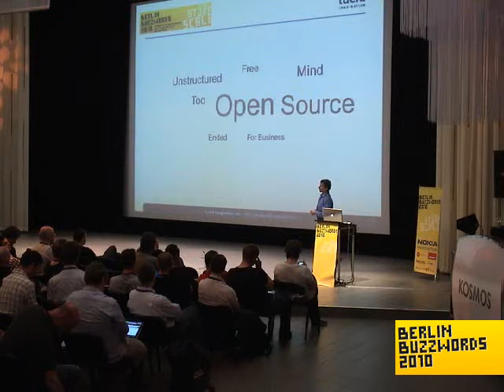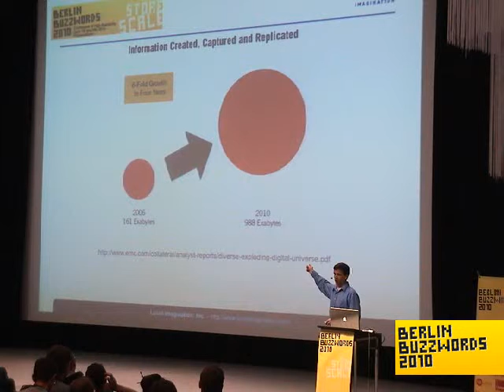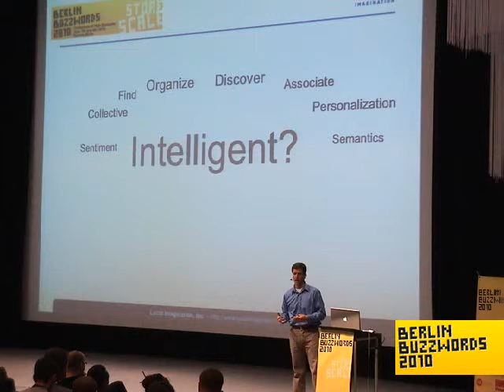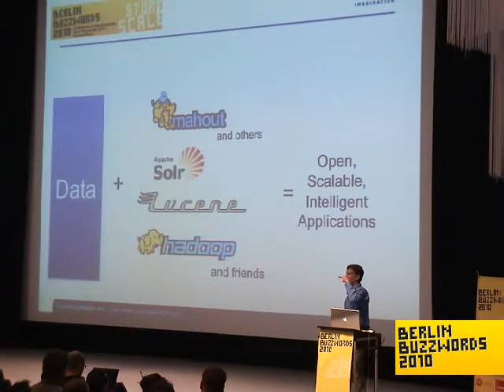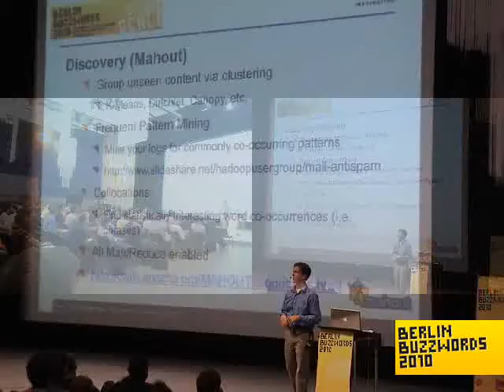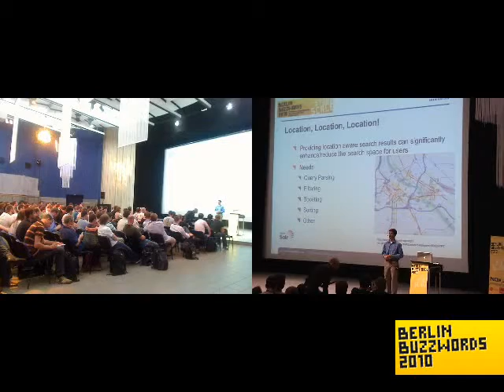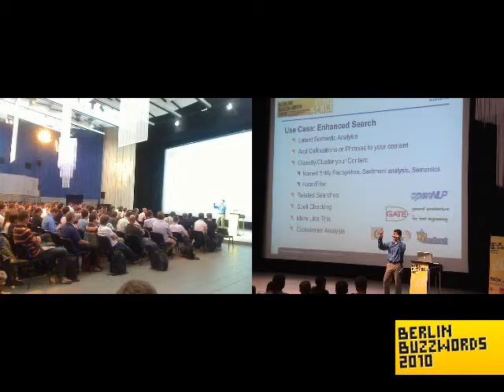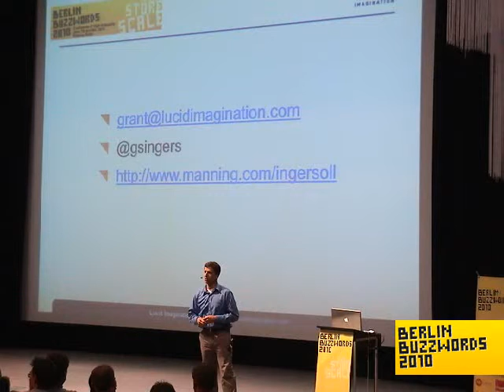Berlin Buzzwords 2010: Grant Ingersoll - Keynote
Grant Ingersoll with his keynote speech at Berlin Buzzwords 2010.